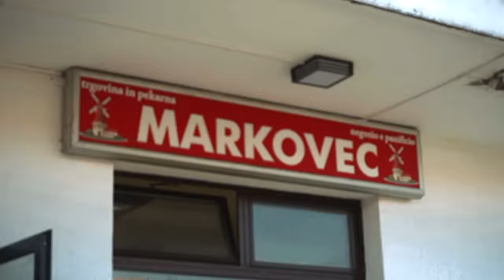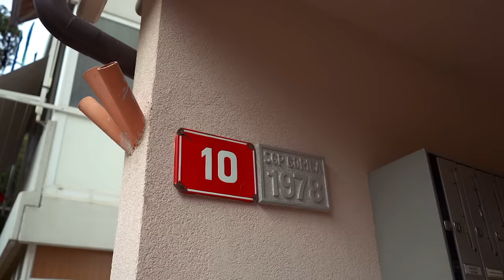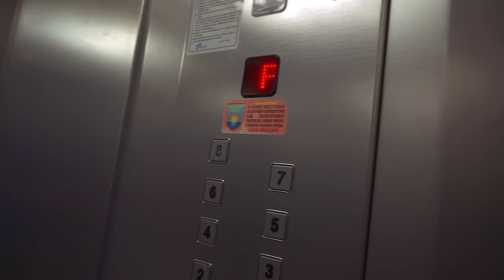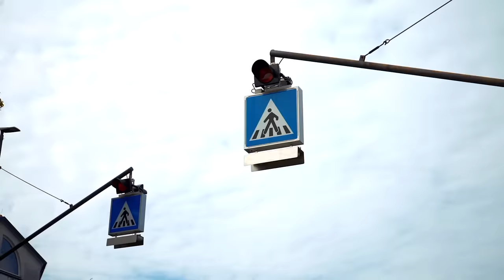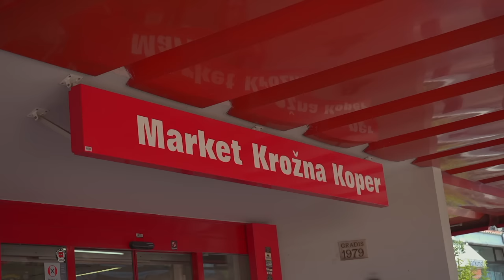MARKOVEC, KJER SE JE VSE ZAČELO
Dron: Tomaž Kosmina - Faaker

Pesmi v videu:
Vladi iz M.C. feat. Crni - MC
All The Way Up (feat. Infared) [TV Spot Trailer Music] [Fuzzeke Remix]

Hvala vsem!